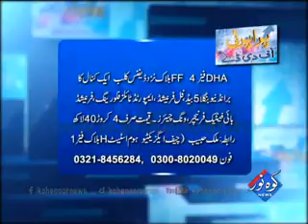Property Time Ep # 20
Propgramme Property time Host by ch touqeer On Air at kohinoor tv
at every wednesday 10.10pm